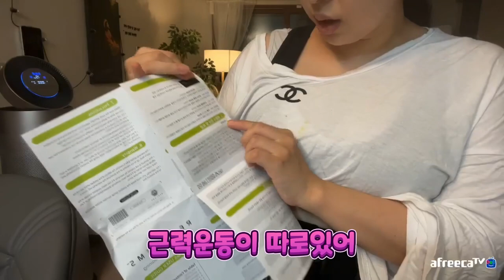그래요 저 살쪘어요!!!! (뱃살공개합니다)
!이 영상은 소정의 광고료를 받고 진행되었음을 알려드립니다!

살...열심히 뺄게요 그만놀리세여!

2021년 10월 8일
제목그래요 저 살쪘어요! (뱃살공개합니다)